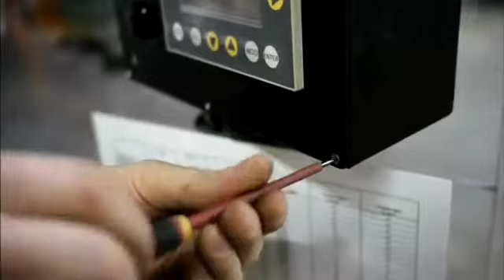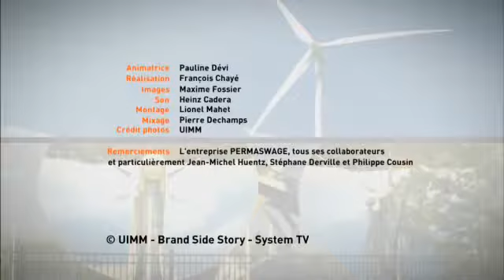Technicien maintenance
"Souvent, c'est en observant bien les machines que l'on découvre de futures pannes." Découvrez le métier de technicien maintenance